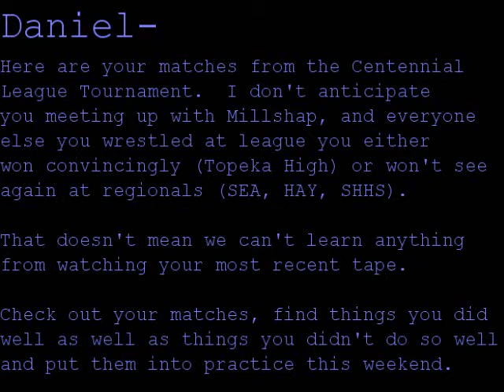Daniel Dunnaway, Centennial League Film(1/2)